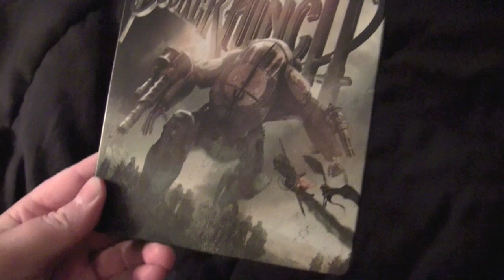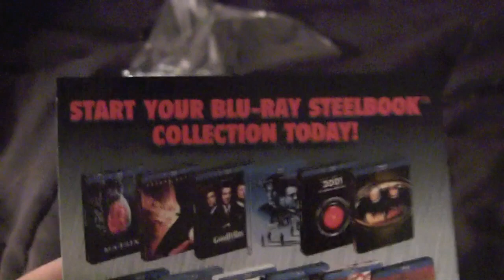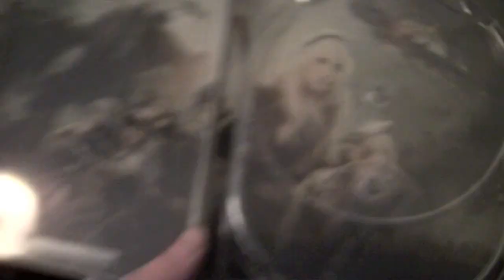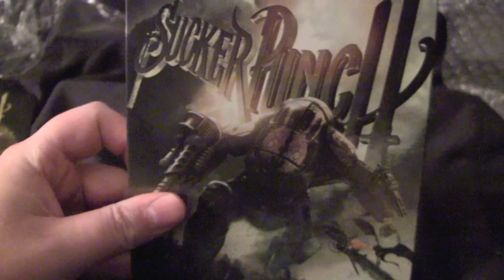SUCKER PUNCH Canadian blu-ray steelbook unboxing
Back up in your ass with the unboxing of the Futureswamp red leaf blu-ray steelbook of Sucker Punch.